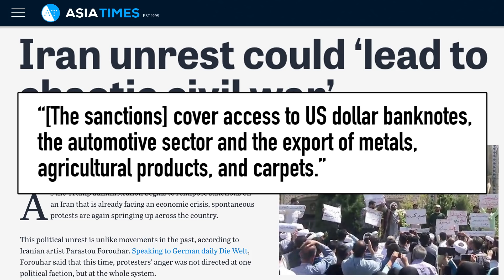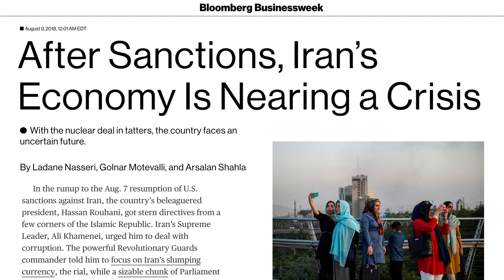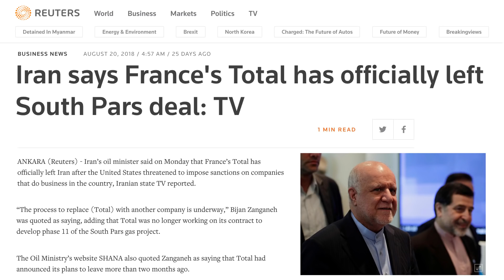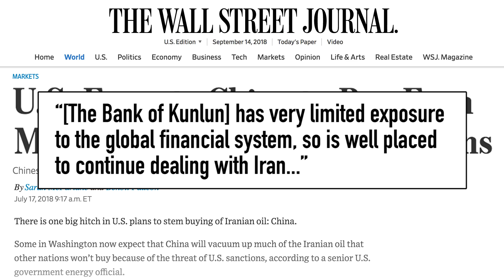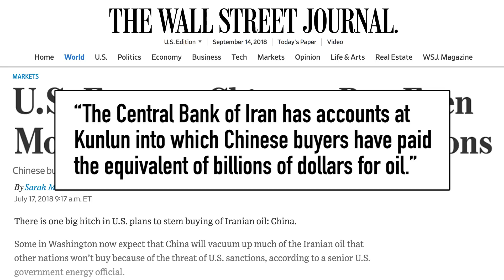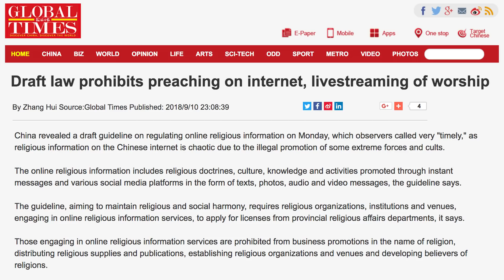Iran Gets Desperate, Turns to China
With sanctions intensifying, Iran turns to China for help.